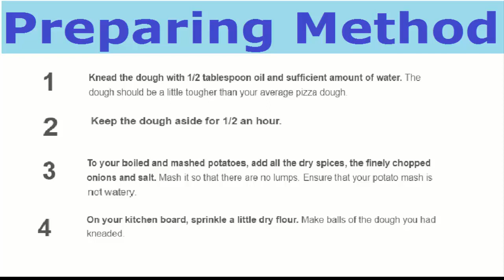aloo ka paratha recipe, how to make aloo paratha, aloo parantha sanjeev kapoor aloo paratha in hindi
Welcome to Super Kitchen

In this video we are going to show you aloo ka paratha recipe. To get text version of this recipe please scroll down till end, you will get other mouthwatering recipes videos links too.

Super Kitchen YouTube Channel

Other Mouth-Watering Recipes from Super Kitchen

* Home-made Biscuits

* Peanut Sweet (Chikki) Recipe

* Nando's Style Peri Peri Chicken Recipe

* Mawa (Khoya) Recipe

Ingredients:

Potato 3 (if big)
Cilantro leaves 1 ½ tbsp (chopped)
Wheat 2 cups

Cooking Directions:

Boil and peel the potato.
Mash welt.
Add chili powder, salt, and cilantro and mix well.
Shape into small round balls. Make soft dough with wheat, oil and salt.
Shape into a ball and roll into a 4 inch circle.
Keep the potato ball in the center and close from the sides.
Brush with dry wheat powder and roll gently and evenly (Do not roll continuously).
Now place on a skillet (already hot) and cook (or roast) both sides. Spread a little butter on it.
Serve with any spicy gravy.

Note:

if it does not turn out great, do not despair. You will be able to make good parathas with some practice.

گندم کا آٹا اڑھائی سو گرام
آلو ایک کپ (ابال کر کچلا ہوا
نمک ایک چوتھائی چائے کا چمچ
لال مرچ آدھا چائے کا چمچ (کُٹی ہوئی
ہرا دھنیا ایک کھانے کا چمچ (کٹا ہوا
ہری مرچ دو عدد (کٹی ہوئی
زیرہ آدھا چائے کا چمچ (پھون کر پسا ہوا

گندم کا آٹا پانی کے ساتھ گوندھ  لیں اور تیس منٹ کےلئے  رکھ دیں۔
ایک پیالے  میں آلو، نمک، لال مرچ، ہرا دھنیا، ہری مرچ اور زیرہ ڈال کر اچھی طرح مِکس  کردیں۔
اب ڈو کے دو پیڑے بنا کر پانچ انچ  کی گولائی میں روٹی بیل لیں۔
ایک روٹی پر گھی لگائیں اور اس پر تھوڑا سا خشک آٹا  چھڑکیں۔
اب اس مکسچر  کو اس روٹی میں بھر کر شیلو فرائی  کریں یہاں تک کہ لائٹ گولڈن  ہوجائیں۔ اب انہیں ڈش  میں رکھ کر گرم گرم پیش کریں اور اسی طرح مزید پراٹھے بنائیں